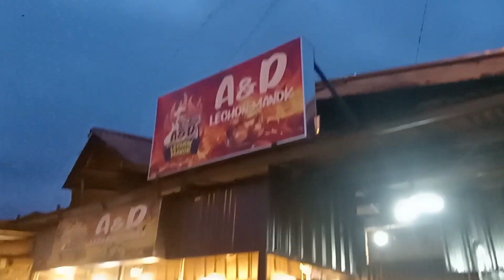BOODLE FIGHT KAMI SA 14th BIRTHDAY NI MEGE PANCIT LECHON MANOK HOTDOG SALAMAT SIR LEO SA PA CAKE